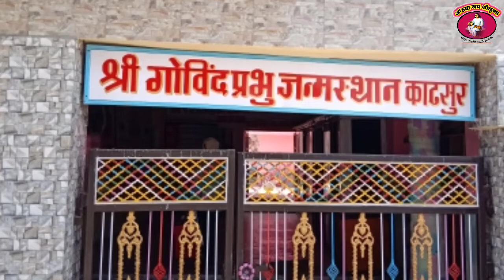Shree govind prabhu aarti | आरती श्री गोविंद गुंडमा | Govind Prabhu aarti Mahanubhav Panth full hd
Mahanubhav Panth shree govind prabhu maharaj aarti, श्री गोविंद प्रभु आरती, श्री गोविंदप्रभूंची आरती, गोविंद प्रभू भजन, govind prabhu bhajan mahanubhav, श्री गोविंद प्रभु महानुभाव पंथ आरती, श्री गोविंद प्रभु महाराज आरती.

Sung by Rahul Wagholkar